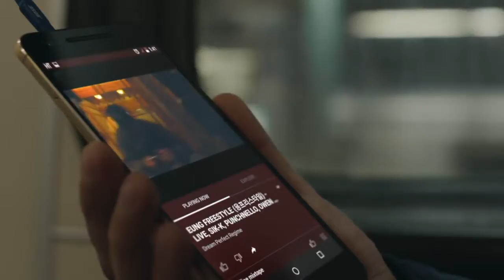Como aprender inglês sozinho sem perder tempo